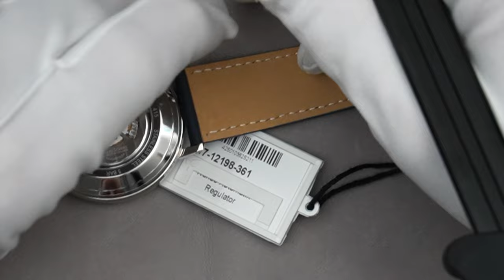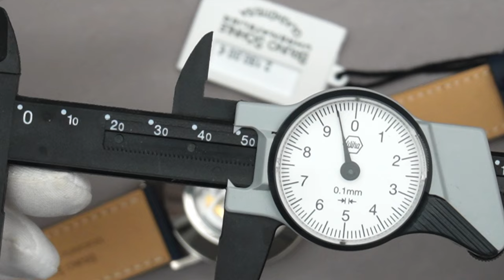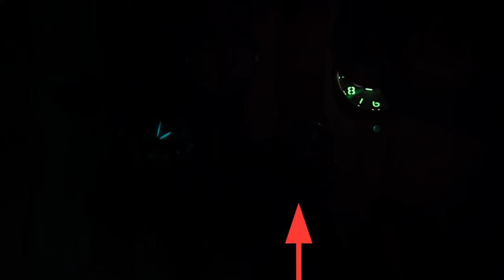2 Änderungen und die Uhr wäre nahezu perfekt.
Bruno Söhnle ist der Einstieg in die Glashütte Uhren-Welt. Mit dem Automatik Regulator zeigt Bruno Söhnle eine wunderschöne Uhr die bei mir nur zwei Wünsche offen lässt.

►► Amazon Links ◄◄

*** Uhrenzubehör:
► Federstegbesteck mit 4 Einsätzen von Bergeon